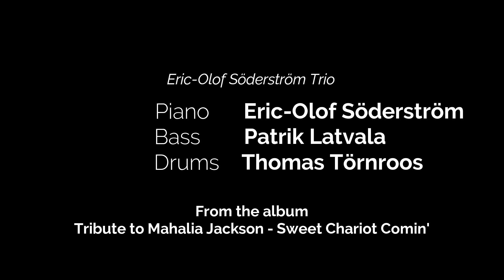Eric-Olof Söderström Trio - Hymn to Freedom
Eric-Olof Söderström Trio presents "Hymn To Freedom".

Song is from Tribute to Mahalia Jackson's album "Sweet Chariot Comin".

Piano - Eric-Olof Söderström
Bass - Patrik Latvala
Drums - Thomas Törnroos